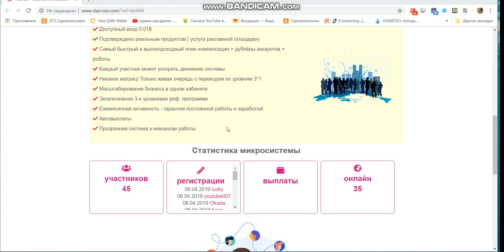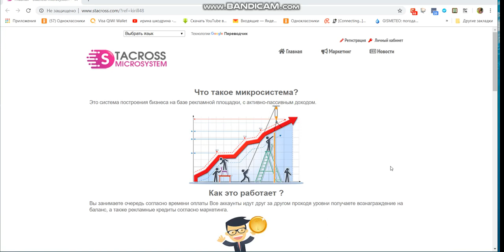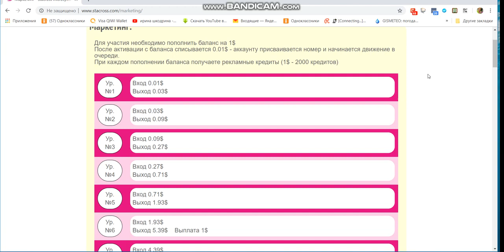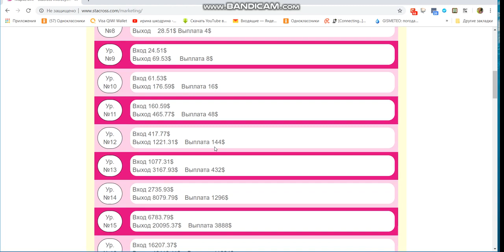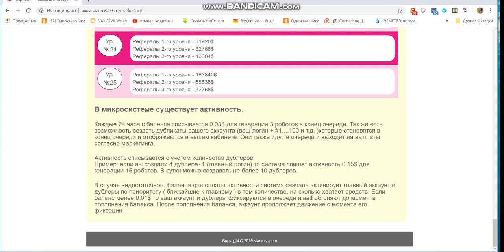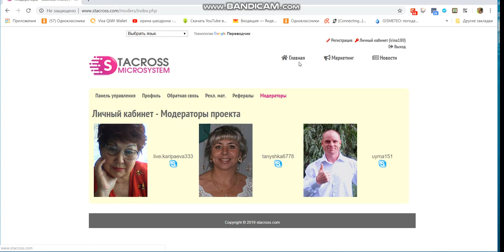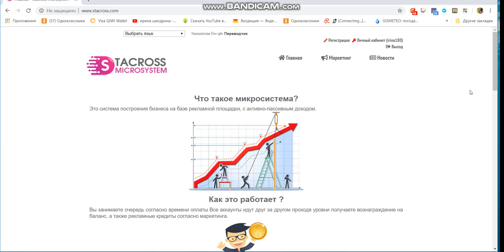STACROSS ПРЕЛАНЧ ГРАНДИОЗНОГО ПРОЕКТА! МИКРОСИСТЕМА